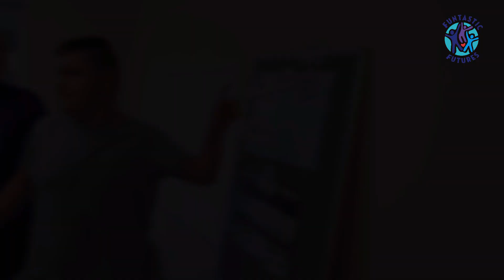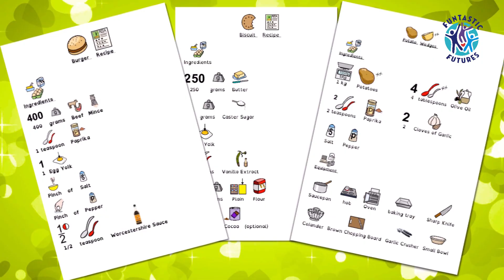Summer Club 2019 Part One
Fun Filled, Funtastic Days. Offering Living Skills, Social Opportunities.